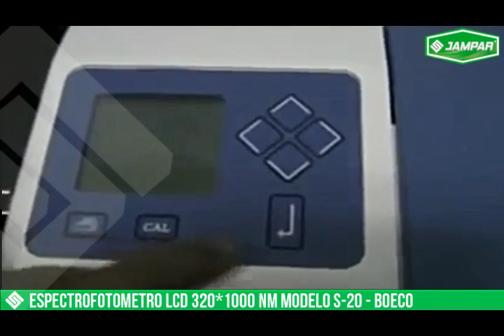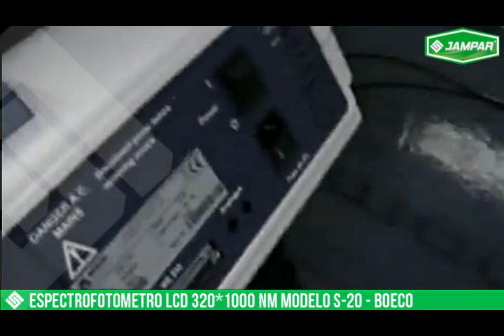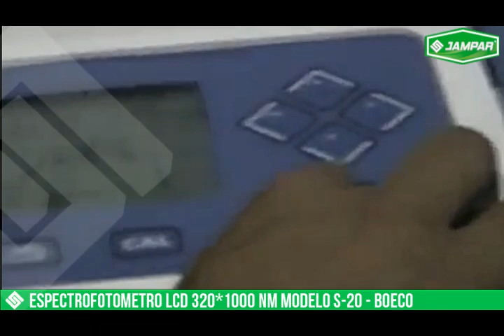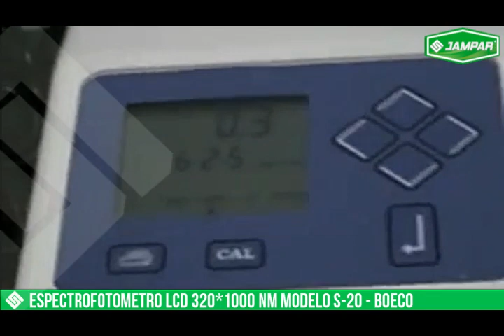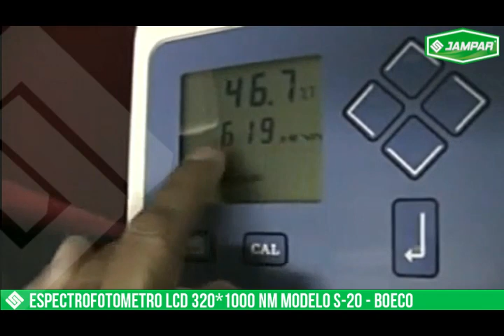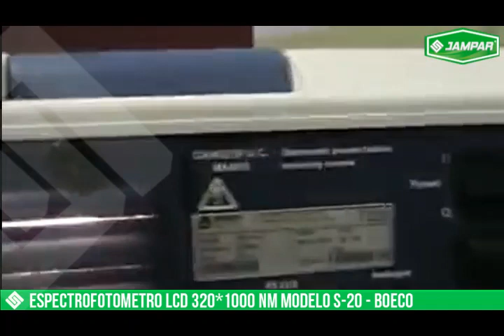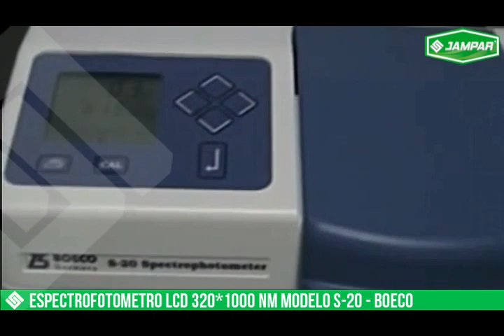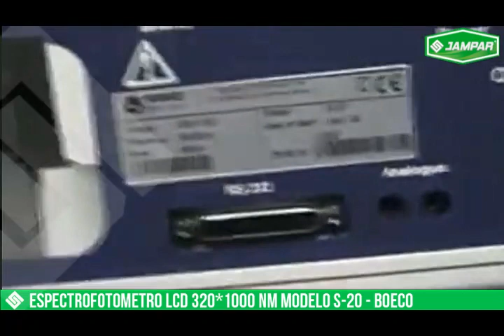ESPECTROFOTOMETRO LCD 320x1000 NM MODELO S-20 BOECO